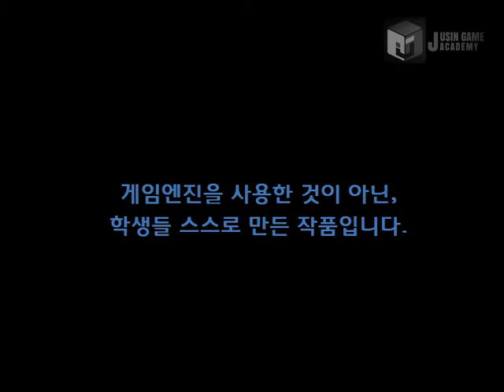[FEZ]쥬신게임아카데미 게임개발학원 게임프로그래밍 6개월차 SR 팀시연회_64기 C 1조 작품_김진용 남은철 김진남 임병근_클라이언트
쥬신게임아카데미 게임개발학원 게임프로그래밍 6개월차 SR 팀시연회_64기 C 1조 작품_김진용 남은철 김진남 임병근_클라이언트